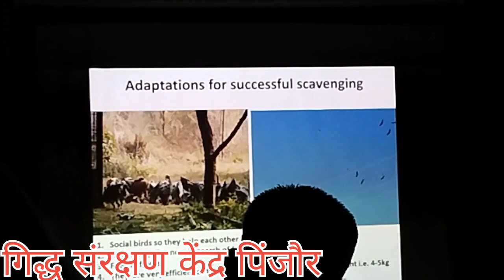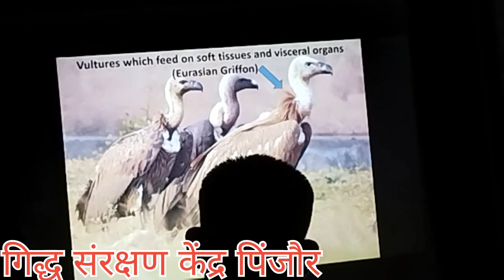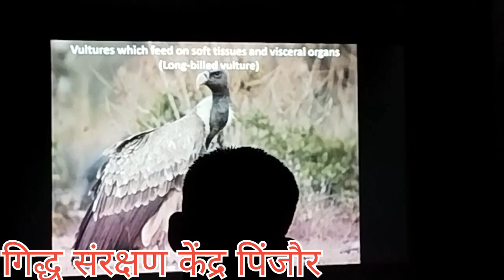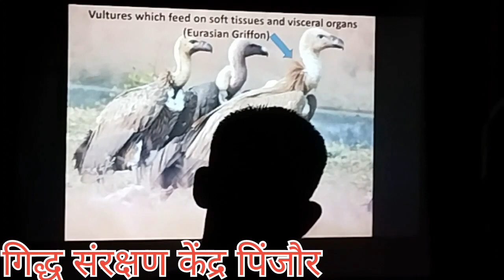गिद्ध संरक्षण केंद्र पिंजोर हरियाणा.